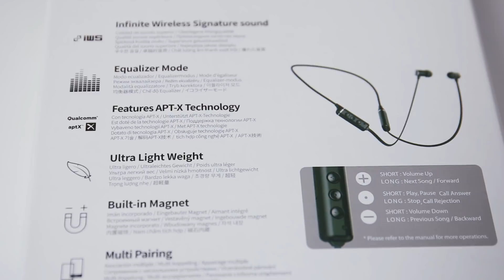Sống sao khi không còn jack tai nghe 3.5mm?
👉Thời đại 4.0 đang thay đổi như vũ bão, những thiết bị công nghệ ngày càng hiện đại và tiện dụng hơn. Nếu bạn đã chán những chiếc tai nghe 3,5 mm lằng nhằng vướng víu, thì còn chờ gì nữa mà không tậu luôn cho mình chiếc tai nghe không dây Partron PBH-400 đang hot nhất thị trường hiện nay.